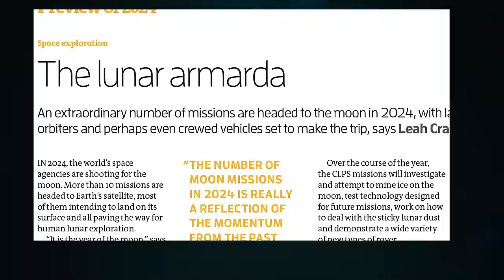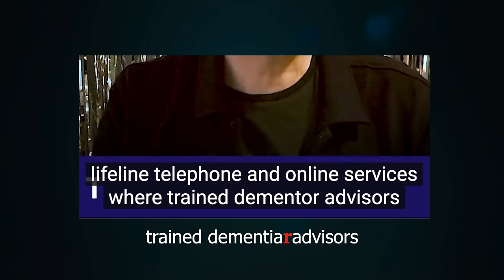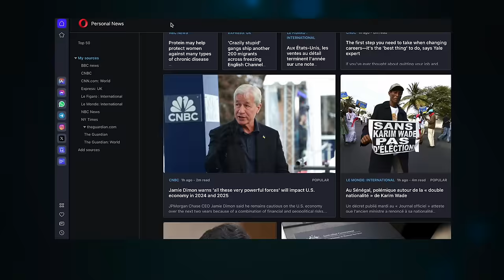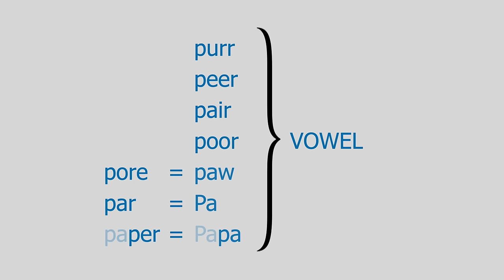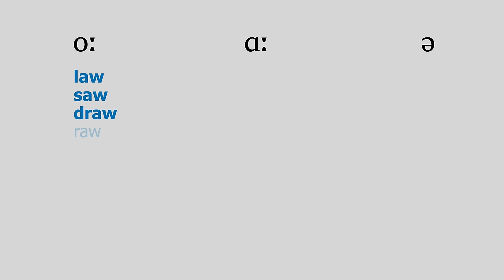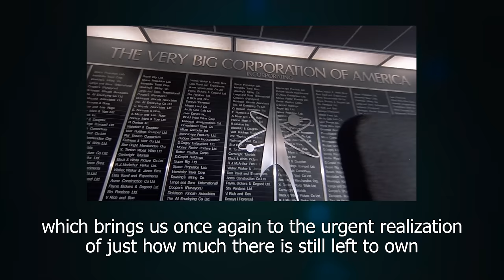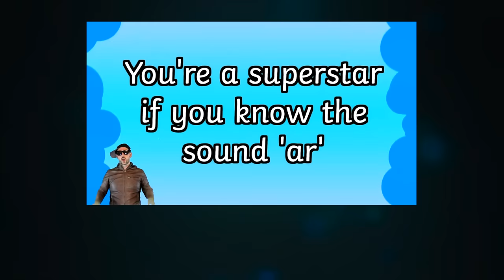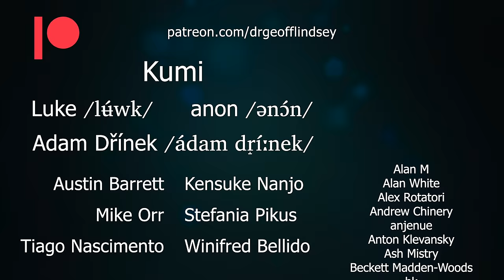English actors get this WRONG when they do American accents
People talk about 'intrusive r', but what does 'intrusive' actually mean? The video includes practical advice for actors from England, Wales, Australia and New Zealand!

0:00 Introduction & rhoticity
1:37 Examples of unwritten r from around the world
4:31 Baffling people & the YouTube captioner
5:22 The Opera browser
6:52 Why I hate the term 'intrusive r'
9:14 Why non-rhotic speakers can't spell
9:57 Linking R in detail
11:46 Genuinely intrusive R #1
12:04 Intrusive R in foreign languages
13:43 Intrusive R by performers doing accents
15:37 The 3 danger vowels for actors
17:50 Genuinely intrusive R #2
18:46 The mistaken rule & hypercorrection
20:46 How non-rhotic speakers interpret letter 'r'
22:34 Even great actors get it wrong...